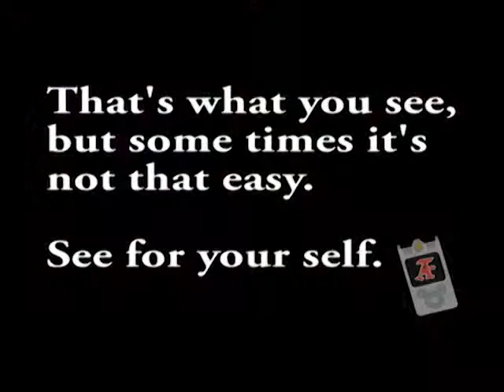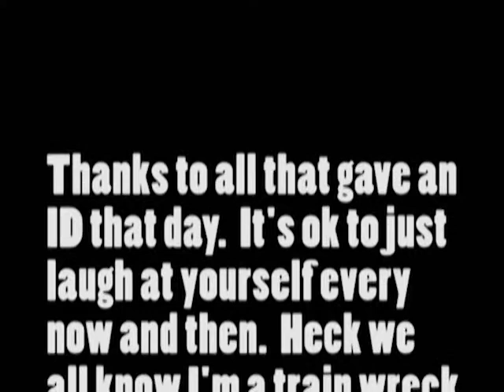ATF ID bloopers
Every once in a blue moon I add an ID in front of the videocast. This video shows it's not that easy to do them. You will see why. (Video from Schmoozefest 2008)